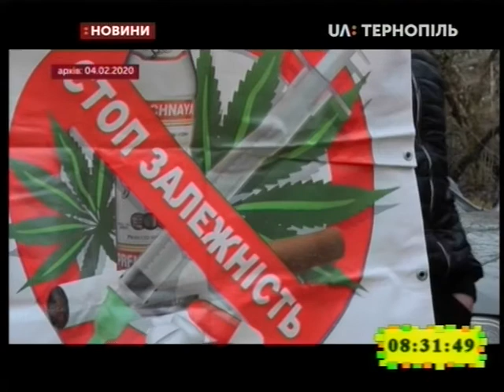07.02.2020. Новини. 8:30